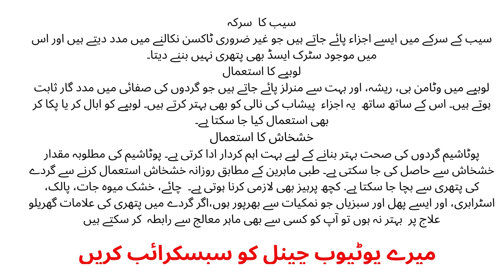Kidney Disease Symptoms /The Causes and Symptoms Of Kidney /Kidney Ki Kharabi Ki Alamat/AL SHAFI,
Assalam.o.Alikum
In this comprehensive video, we'll walk you through the signs, symptoms, and underlying causes of kidney failure. Stay informed, stay healthy!

👁‍🗨 Kidney Disease Symptoms:

Swelling (Edema)
Frequent Urination
Blood in Urine (Hematuria)
High Blood Pressure
Changes in Urination
Fluid Retention
Skin Rash or Itching
Discover how these symptoms may manifest and what they signify in terms of your kidney health. Early recognition could save your kidneys!

🔍 Causes of Kidney Failure:

Diabetes
High Blood Pressure (Hypertension)
Glomerulonephritis
Kidney Stones
Polycystic Kidney Disease
Infections
Autoimmune Diseases
Medications and Toxins
Dehydration
Family History
We'll break down each of these causes, explaining how they impact your kidneys and what you can do to mitigate the risk.

🧬 Genetics and Kidney Disease:
Did you know that genetics can play a significant role in kidney disease risk? Learn about the hereditary factors that could influence your kidney health.

🏥 Diagnosis and Treatment Options:
Find out how kidney disease is diagnosed, including lab tests and imaging, and explore various treatment options, from medication to dialysis and transplantation.

🌱 Kidney-Friendly Lifestyle:
Prevention is the best medicine! Discover practical tips and lifestyle changes to keep your kidneys healthy and functioning optimally.

Don't let kidney disease catch you off guard. Knowledge is power, and understanding the symptoms and causes of kidney failure is the first step toward a healthier life. Watch now and take charge of your kidney health! 👁‍🗨👩‍⚕️💪